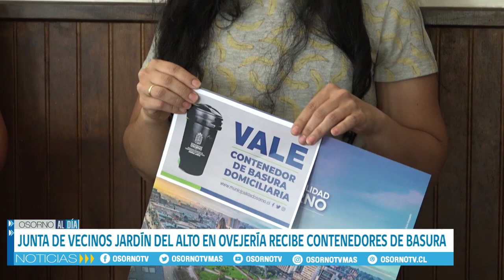JUNTA DE VECINOS JARDÍN DEL ALTO EN OVEJERÍA RECIBE CONTENEDORES DE BASURA